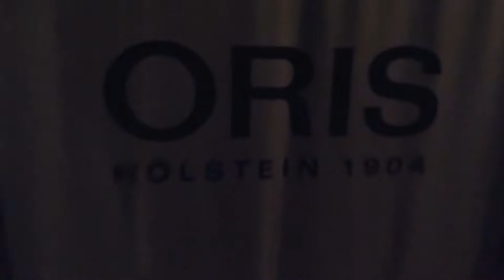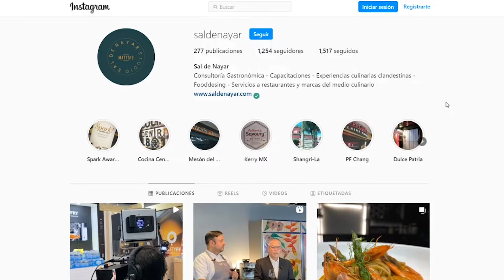Vlog #1 relojero con relojes Oris | Klokker ft MiYorchStyle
Ahora es el turno de nuestro primer vlog relojero. No podríamos esperar menos de Oris, quien a través de consentir a sus amantes Oristas, realizó un evento lleno de magia relojera, comida y buena compañía.

⌚️ REPARA TUS RELOJES CON NOSOTROS 👉🏼 Tenemos a más de 50 Técnicos que podrán ayudarte en todo México. Sabemos que tenemos a el relojero adecuado para ti!

¿No hay un relojero en tu ciudad? Envía tu reloj con Recolección Klokker

Klokker Shop: relojes, correas, accesorios y servicios; el mundo de relojería en un solo sitio